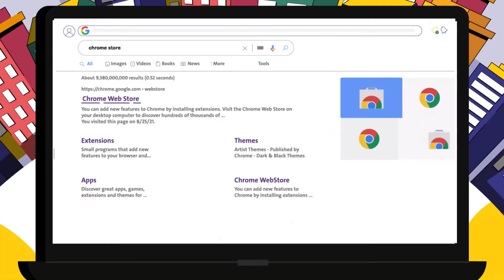Wasla Deals - بروموكود مستنيك و انت بتشتري اونلاين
وفر فلوسك و انت بتشتري اونلاين مع وصلة ديلز
وصلة ديلز عبارة عن Chrome Extension هيساعدك توفر و انت بتشتري اي حاجة اونلاين علشان بيجيبلك كبونات خصم تقدر تستخدمها على الموقع اللي بتشتري منه و انت بتعمل Checkout.